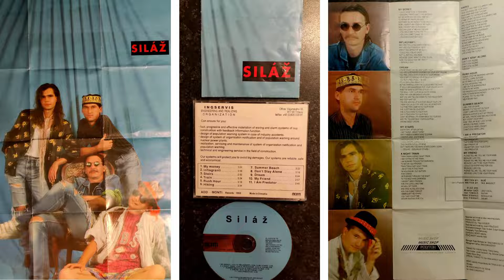Siláž - My money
Siláž
Lead vocal: Miroslav Gáži
Guitar: Ivan Tomovič
Bass guitar: Dušan Strapec
Drums: Juraj Višinský

Recorded and mixed at:
Relax Recording Studio, Bratislava, Slovakia, May 1993
Recorded and mixed by: Jozef Krajčovič